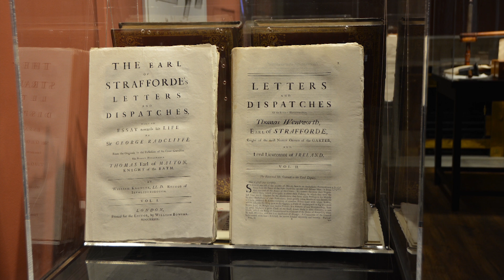DUBLIN CASTLE: Its History and Unsolved Mystery!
Dublin Castle dates back to the 18th century but a castle has stood here since the early 13th century. It was originally built for defensive measures but later became a royal residence, which you can see inside. It also once served as a military garrison and was part of the Easter Rising of 1916.  Irish presidents are inaugurated here. An unsolved mystery took place here-the Irish Crown Jewels were stolen and as you can see in the video, there is a theory as to why no one was ever arrested for the crime.